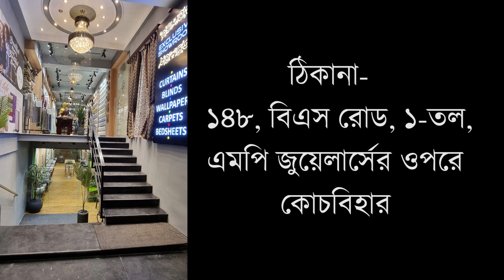সিভিক ভলেন্টিয়ার বন্ধুর সাথে হাঁসের মাংস দিয়ে পিকনিক খেতে যাওয়া যুবকের দেহ উদ্ধারে চাঞ্চল্য